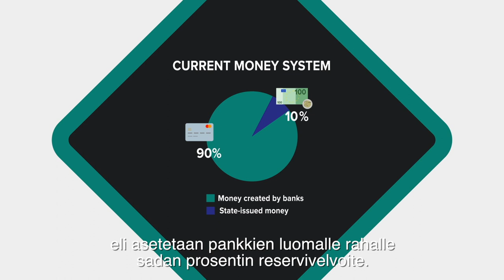Patrizio Lainà - Euro ja rahareformi